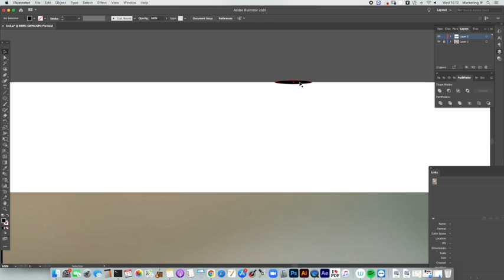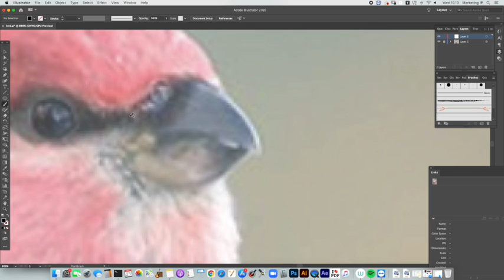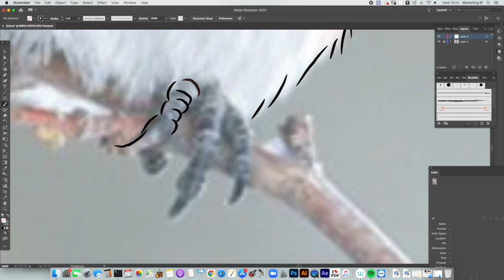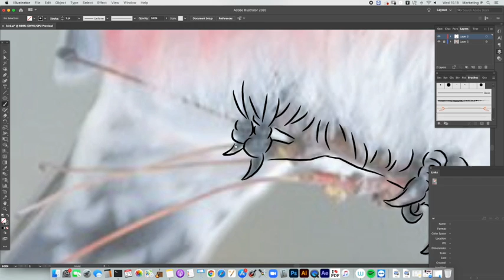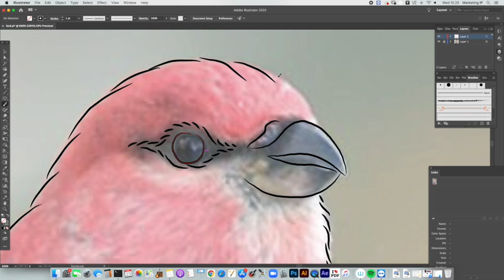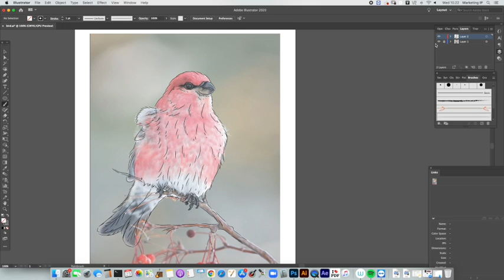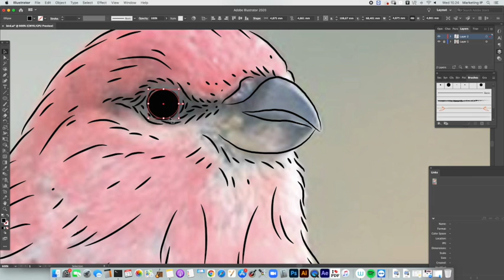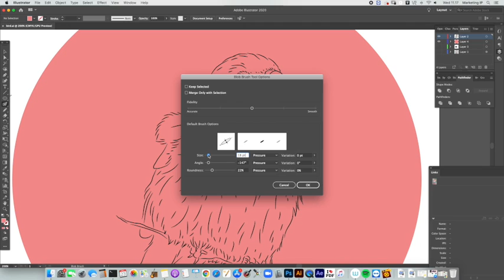Tutorial Cara Mudah Menggambar Line Art | CABALRANDOM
Halo, Kali ini saya ingin berbagi Tutorial Cara Mudah Menggambar Line Art, Caranya sangat mudah. Simak dan dukung terus channel ini ya guys..

Terima Kasih 😊